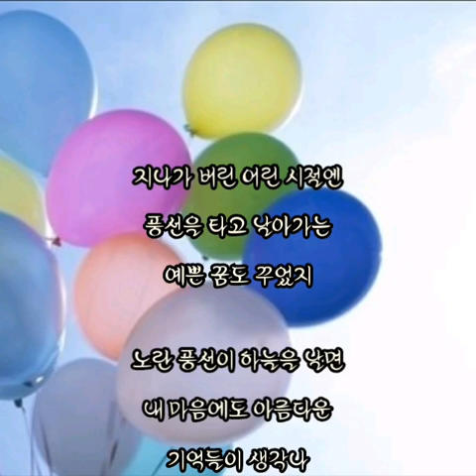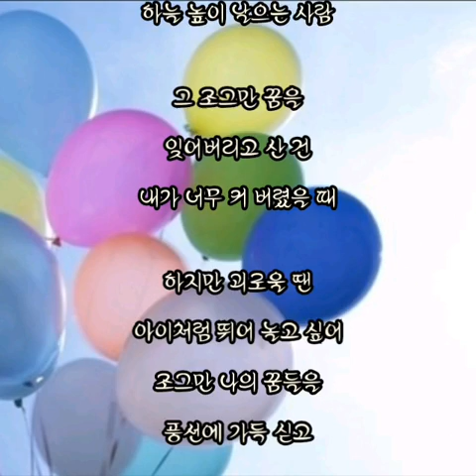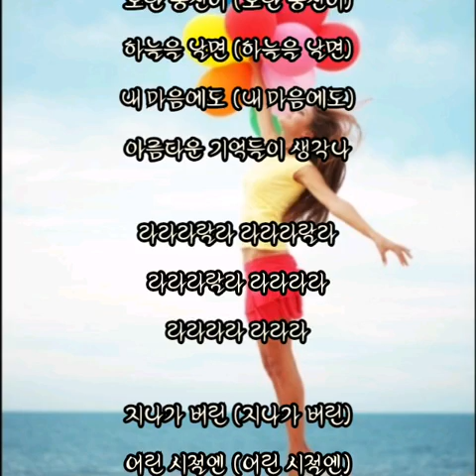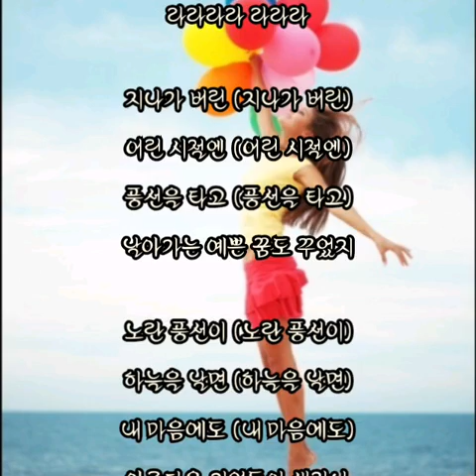풍선 - 다섯손가락 - (가사有)